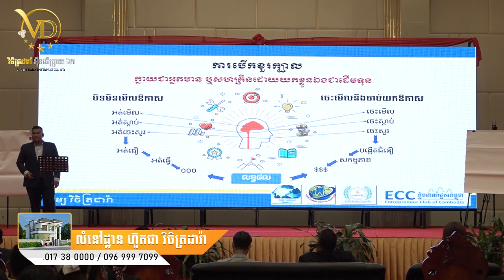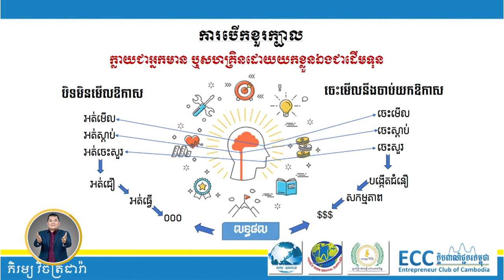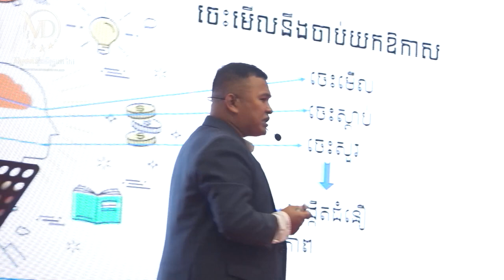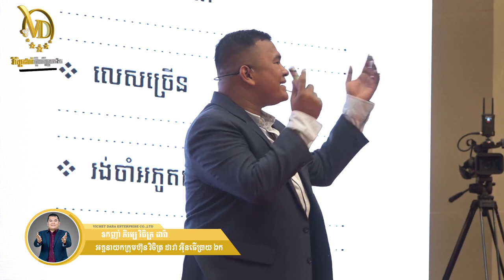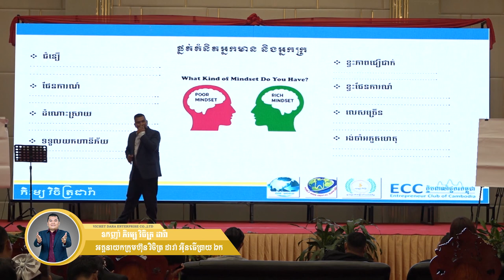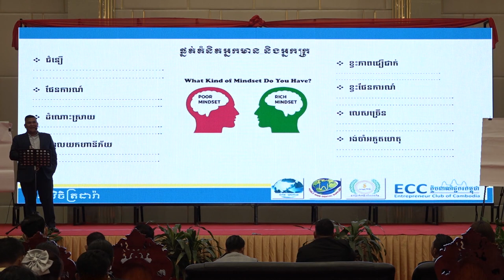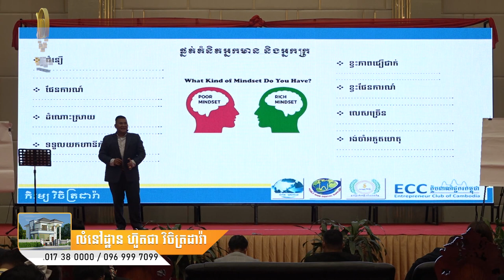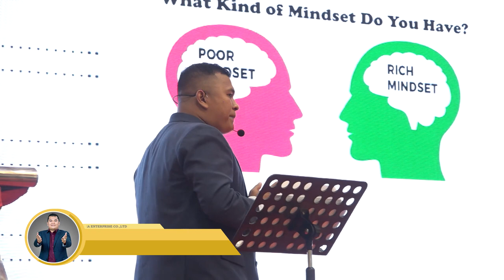រៀនបង្កើតជំនឿឱ្យខ្លួនឯង - ឧកញ៉ា ភិរម្យ វិចិត្រដារ៉ា